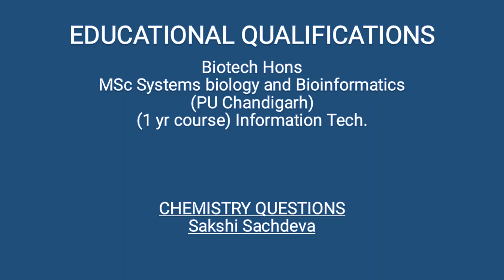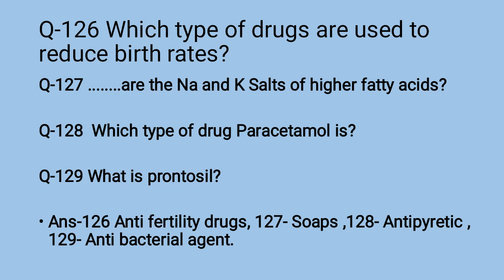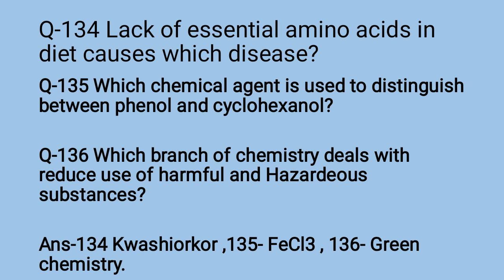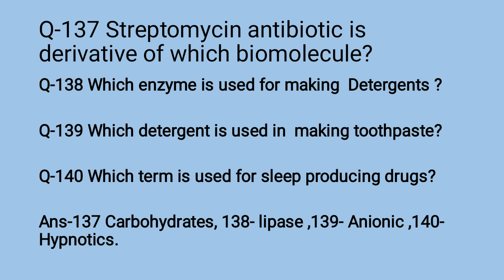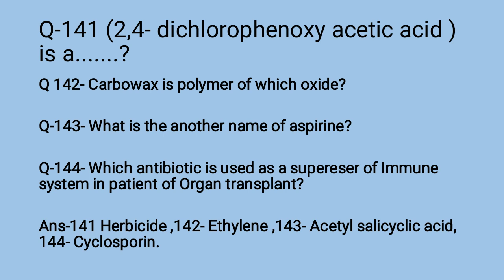Chemistry capsule# science quiz# pharmaceutical chemistry questions# by amazing science 👍